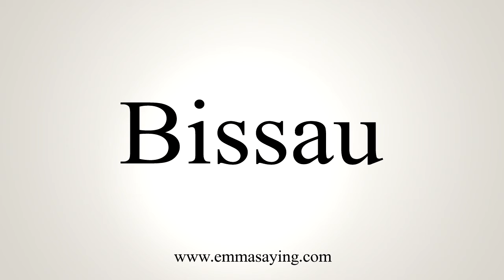How To Say Bissau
Learn how to say Bissau with EmmaSaying free pronunciation tutorials.